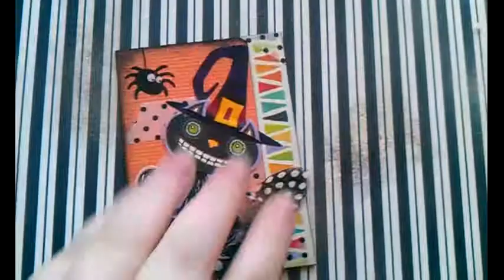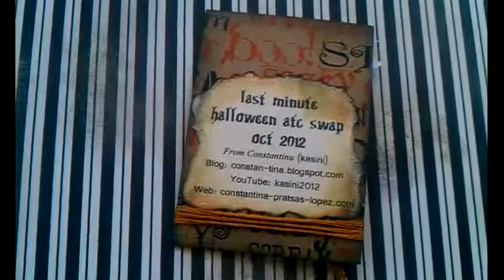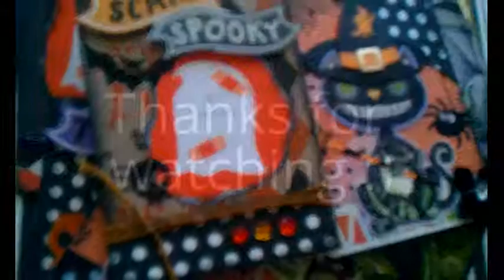My Halloween Artist Trading Cards - ATC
My first ATCs, some are for swaps which I participated in.